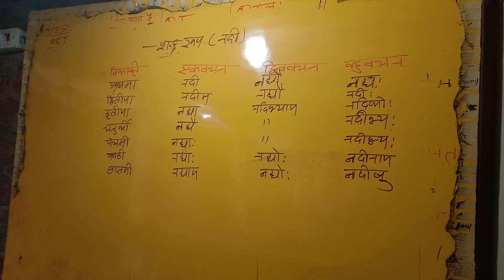class 10 हिन्दी नदी का शब्द रुप